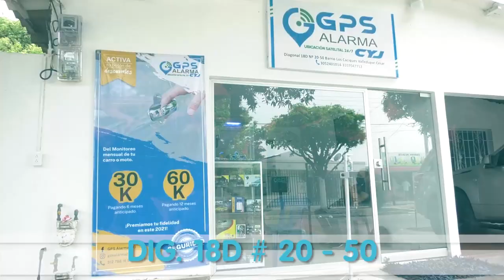CAYÓ 'MIGUELITO' CON MOTO ROBADA EN VALLEDUPAR